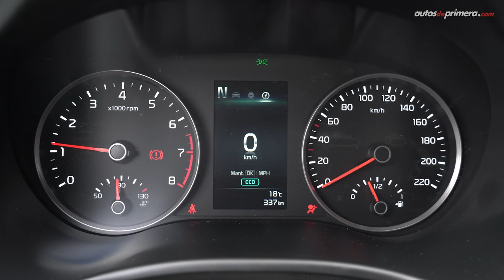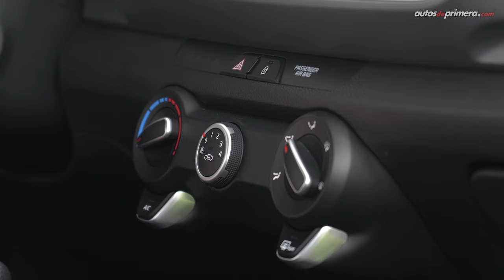Kia Stonic 🔥 Un nuevo crossover Mild-Hybrid 🔋 Prueba - Reseña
Kia Stonic, les presentamos el nuevo crossover sub-compacto que llegó a Colombia. El nuevo Kia Stonic es el primer modelo Mild-Hybrid en su segmento en nuestro país. El Kia Stonic 2021 llega en dos versiones: Kia Stonic Vibrant y Kia Stonic Zenith, ambos con motor turbo de 1.0L. ¿Les gustó el nuevo Kia Stonic hibrido? Déjanos tus preguntas o comentarios ⬇️

Precio Kia Stonic (Lanzamiento marzo de 2021*):

• Kia Stonic Vibrant iMT MHEV: $83´990.000 (USD 22.832)**
• Stonic Zenith iMT MHEV: $93´990.000 (USD 25.550)

* El precio en dólares corresponde a una TRM de 1 dólar = $ 3,678.62 pesos colombianos al día de publicar este video.

Resumen del vídeo ⬇️
00:00​ Inicio del video
00:14​ Introducción
00:55​ Diseño Exterior
02:21​ Medidas / Plataforma
02:57​ Diseño Interior
03:50 Easy Connect
05:13​ Sillas traseras
05:42 Capacidad del maletero / baúl
06:09 Equipamiento en Seguridad
06:38 ​Motor Turbo
07:50 Encendido / Asistente de arranque
10:29 Consumo de combustible
11:04​ Aceleración 0-100 km/h
12:14 ​Conclusiones
13:05 Precio